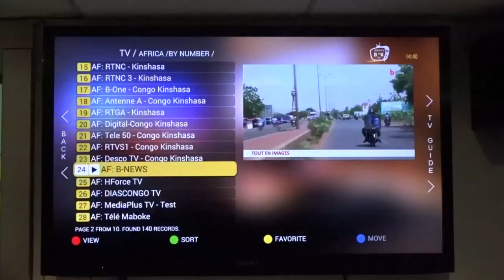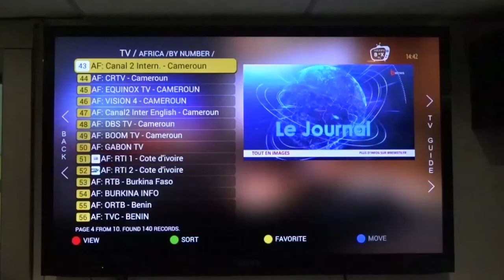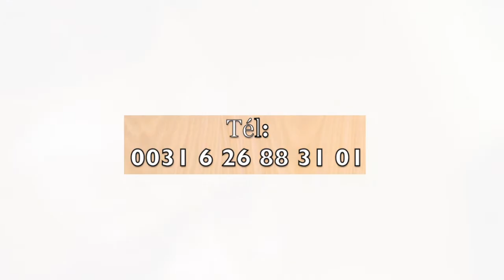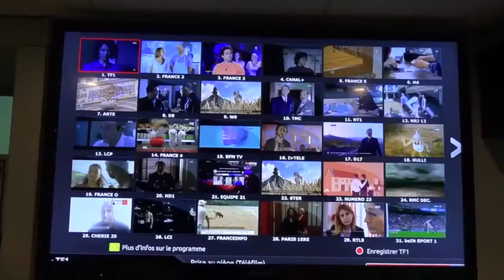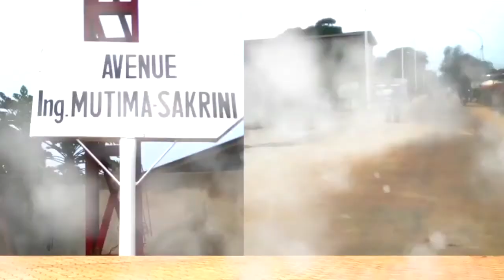LE FILS Aîné. Israël est LE FILS Aîné de L’Éternel. Par Maman Mireille TSHILUMBA BANZA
Le Pasteur Mireille Banza, nous enseigne aujourd'hui sur LE FILS Aîné. Israël est LE FILS Aîné de L’Éternel. Souvent les fils aînés ont de grands combats.
Maman Pasteur Mireille Tshilumba Banza et Le Pasteur Nathanaël Banza sont du ministère EBEN EZER & HADASSA, et sont parmi les rares personnes qui prêchent sur la sanctification et de la préparation du retour de Jésus Christ.